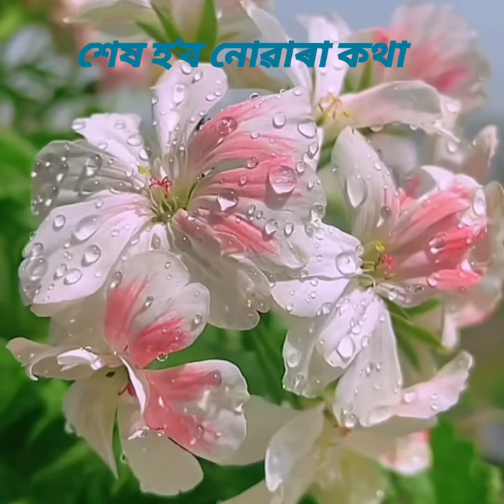ৰৈ যোৱা ডাকোৱাল/হেৰুৱা সুবাস বিচাৰি/চিঠিৰ ডুখুৰীয়া কথাবোৰ/ আবেগৰ গল্প কথা/ স্মৃতিৰ ছবিবোৰ /অনুভৱ।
ব্যস্ততাৰ মাজত আমি বোৰে হেৰুৱায় পেলাইছো নিজৰ এখন পৃথিৱী। য'ত আমি আমাক নিচুকাই আছিলো অতীতত। চিঠিৰ ডুখুৰীয়া কথাবোৰ এতিয়া এলাগি হ'ল। চিনাকি ডাকোৱালজন , চাইকেলৰ আগৰ চিঠিৰ টোপোলা টো,টিলাঙাটো আৰু দীঘলীয়া অপেক্ষাবোৰ।

অনুভৱৰ কিছু কথা আপোনালোকৰ মাজলৈ আগবঢ়ায় দিছো। আশাকৰোঁ আপোনালোক সকলোৱে আকোঁৱালি ল'ব।